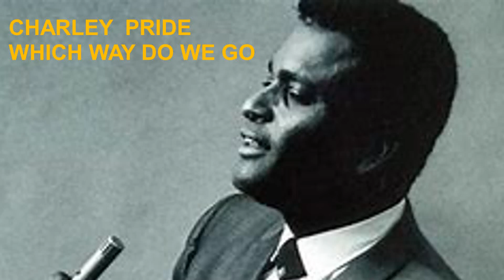CHARLEY PRIDE - WHICH WAY DO WE GO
This track is from his 1974 album " Country Feelin' "